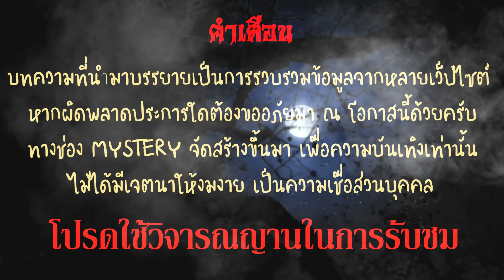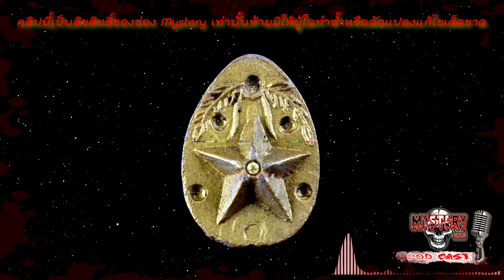"เครื่องรางของขลัง"๛ดาวหลวงพ่อผินะ๛"สุดยอดเครื่องรางสายเมตตา" ใช้มวลสารที่คาดไม่ถึง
📌📌📌มวลสารที่นำผสม พอผมได้ฟังทำให้ต้องตกตะลึง "ว่ามีเครื่องรางประเภทนี้จริงหรือ"
๛คำบูชาหลวงพ่อผินะ ปิยธโร ๛
จุดธูป 5 ดอก ตั้งนะโม 3 จบ
อะหัง สุขิโต ผินะ ปิยะธะโร นามะเต อาจาริโยเม ภันเต โหหิ (ว่า 3จบ)
๛คาถาบูชาวัตถุมงคลของหลวงพ่อผินะ๛
 “นะเตสุเต” สวดเท่าอายุ ปิดท้ายด้วย “มหาสุเตนะชา” อธิษฐานตามจิตปรารถนา
๛คาถาบูชาดาว๛
ตั้ง นะโม 3 จบ
อะหัง สุขะโต ผินะ ปิยะธโร นามะเต อาจาริโย เม ภันเต โหหิ 3 จบ แล้วต่อด้วย
พุทธัง กันตัง สะระณัง ฮ่า พุทธัง กันตัง สะระณัง แฮ่ พุทธายะโมนะ 3 จบ
📌📌📌ใครที่ชอบแนว ประวัติ ปาฏิหาริย์ ธุดงค์ผจญภัย ฝากไปกดติดตาม ช่อง เกจิ ด้วยนะครับ